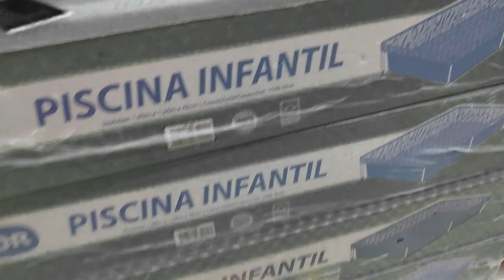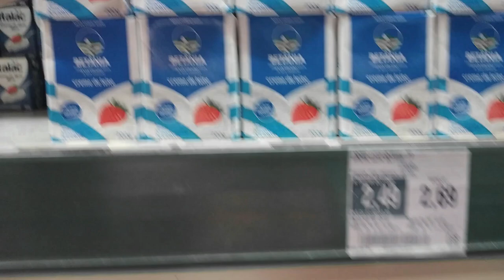COMPRAS DE MERCADO- ABRIL 2021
Olá amiga no vlog fomos fazer compras no ATACADÃO e foi uma Benção.
A primeira vez que fomos no nosso carro novo, me emocionei lembrando de tudo que passamos.

VOÊ TEM ORADO POR ALGO QUE PARECE SER IMPOSSIVEL AOS TEUS OLHOS ?

Agência 3281
Conta 282412
Op  .13